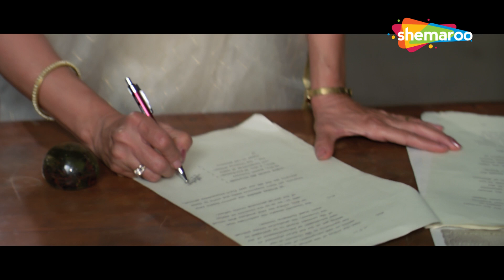CLIMAX - शाहरुख़ ख़ान ने छुड़ाए दुश्मनों के छक्के - ज़बरदस्त एक्शन सीन - Deewana - Shah Rukh Khan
Kajal, a beautiful lady falls in love with and happily marries Ravi, a rich famous singer whose greedy uncle Dhirendra and cousin Narendra want his wealth. Dhirendra hires hoodlums to murder Ravi, who and Narendra fall off a cliff as Ravi kills him before his death. The hoodlums also escape, and come again for revenge. Widowed and depressed, Kajal moves to another city with Ravi's mother Laxmi.

Raja, a handsome guy accidentally hits Laxmi and meets Kajal. He falls in love with her but she reveals about being a widow. Raja's rich father Ramakant who dislikes Kajal tries to get rid of her after which Raja cuts all ties with him and begs Laxmi for marriage with Kajal. Laxmi persuades Kajal who marries Raja, but she tells him he will not touch her until she accepts him.

Raja now looks for a job. His friends open a garage with him. He meets with an accident and is hospitalised. Kajal rushes to see and realises her love for him. They begin a new life. Eventually, Raja saves a man and befriends him who turns out to be an alive Ravi.

When Raja introduces Ravi to Kajal, she is shocked by learning that Ravi survived Dhirendra's attempt to murder him. However, she stays with Raja. Dhirendra learns about Ravi. He kidnaps Kajal and Raja, demanding Ravi's property in exchange.

Raja escapes and beats Dhirendra along with Ravi. They find Kajal tied up with a bomb strapped around her. Ravi manages to switch off it. Dhirendra returns only to kill Raja. Ravi pushes him and sets the bomb off, causing a large explosion that kills the two for all. Kajal and Raja honour Ravi's sacrifice.

Screenplay by Sagar Sarhadi
Story by Ranbir Pushp
Produced by Guddu Dhanoa, Lalit Kapoor, Raju Kothari
Starring - Divya Bharti, Rishi Kapoor, Shah Rukh Khan
Edited by A. Muthu
Songs - Nadeem–Shravan

काजल, एक खूबसूरत महिला के प्यार में पड़ जाती है और खुशी से एक अमीर प्रसिद्ध गायक रवि से शादी कर लेती है, जिसके लालची चाचा धीरेंद्र और चचेरे भाई नरेंद्र उसकी संपत्ति चाहते हैं। धीरेंद्र रवि की हत्या करने के लिए गुंडों को काम पर रखता है, जो और नरेंद्र एक चट्टान से गिर जाते हैं क्योंकि रवि उसकी मौत से पहले उसे मार देता है। गुंडे भी भाग जाते हैं, और बदला लेने के लिए फिर से आते हैं। विधवा और उदास, काजल रवि की माँ लक्ष्मी के साथ दूसरे शहर चली जाती है।

राजा, एक सुंदर लड़का गलती से लक्ष्मी को मारता है और काजल से मिलता है। उसे उससे प्यार हो जाता है लेकिन वह विधवा होने का खुलासा करती है। राजा के अमीर पिता रमाकांत, जो काजल को नापसंद करते हैं, उससे छुटकारा पाने की कोशिश करते हैं जिसके बाद राजा उसके साथ सभी संबंध तोड़ देता है और लक्ष्मी से काजल से शादी करने की विनती करता है। लक्ष्मी, काजल को राजी कर लेती है जो राजा से शादी कर लेती है, लेकिन वह उससे कहती है कि जब तक वह उसे स्वीकार नहीं कर लेती, वह उसे नहीं छुएगा।

राजा अब नौकरी की तलाश में है। उसके दोस्त उसके साथ गैरेज खोलते हैं। वह एक दुर्घटना के साथ मिलता है और अस्पताल में भर्ती है। काजल उसके लिए अपने प्यार को देखने और महसूस करने के लिए दौड़ती है। वे एक नया जीवन शुरू करते हैं। आखिरकार, राजा एक आदमी को बचाता है और उससे दोस्ती करता है जो एक जीवित रवि निकला।

जब राजा ने रवि को काजल से मिलवाया, तो वह यह जानकर चौंक गई कि धीरेंद्र की हत्या के प्रयास में रवि बच गया। हालाँकि, वह राजा के साथ रहती है। धीरेंद्र को रवि के बारे में पता चला। वह काजल और राजा का अपहरण कर लेता है, बदले में रवि की संपत्ति की मांग करता है।

राजा भाग जाता है और रवि के साथ धीरेंद्र की पिटाई करता है। वे काजल को उसके चारों ओर बंधे बम से बंधा हुआ पाते हैं। रवि इसे बंद करने का प्रबंधन करता है। धीरेंद्र राजा को मारने के लिए ही लौटता है। रवि ने उसे धक्का दिया और बम को बंद कर दिया, जिससे एक बड़ा विस्फोट हुआ जो दोनों को हमेशा के लिए मार देता है। काजल और राजा रवि के बलिदान का सम्मान करते हैं।

संचालन राज कंवर ने किया
पटकथा सागर सरहदी
कहानी रणबीर पुष्प की
गुड्डू धनोआ, ललित कपूर, राजू कोठारी द्वारा निर्मित
अभिनीत - दिव्या भारती, ऋषि कपूर, शाहरुख खान
ए मुथु द्वारा संपादित
सुरिंदर सोढ़ी द्वारा संगीत
गीत - नदीम-श्रवण